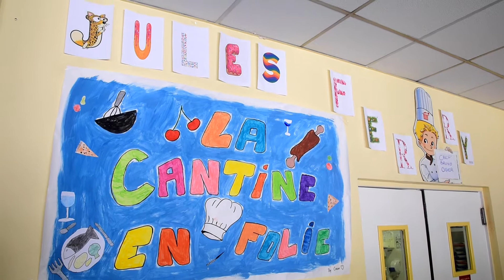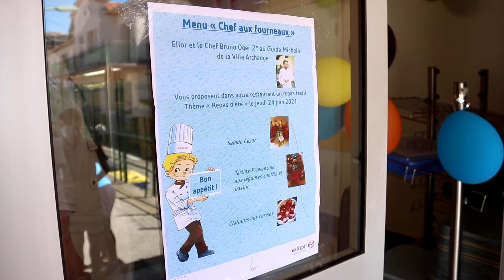Chef aux fourneaux 🧑‍🍳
Retour sur l'action Chef aux fourneaux, organisée dans l'ensemble des écoles maternelles et élémentaires de la commune, et qui a ravi les papilles de nos petits écoliers.